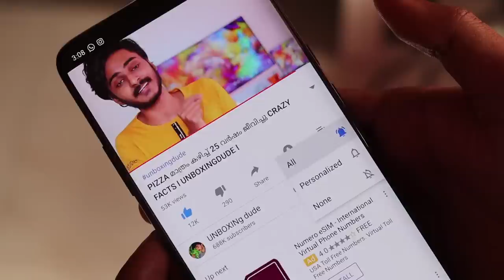കൊതുകിനെ കൊല്ലാൻ ഒരു പുതിയ സംഭവം🔥🔥mosquito killer l UNBOXINGDUDE l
Buy link from bangood . Com

EXTERNAL HD=

2.1 TO 5.1 AUDIO